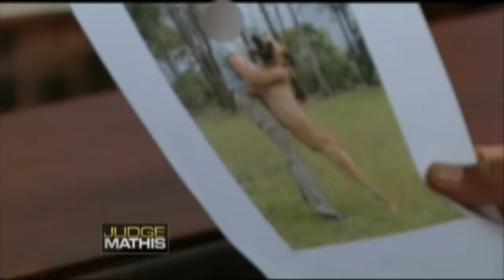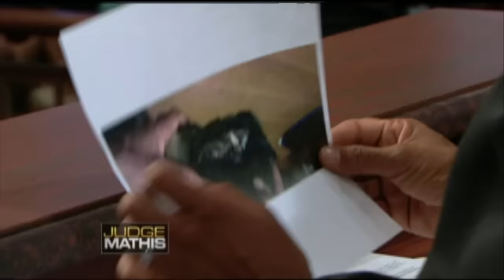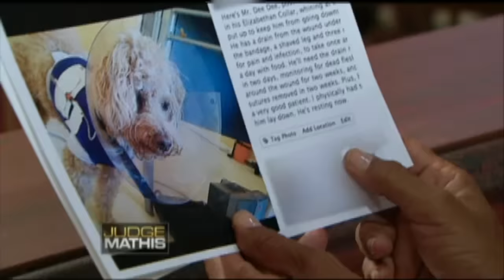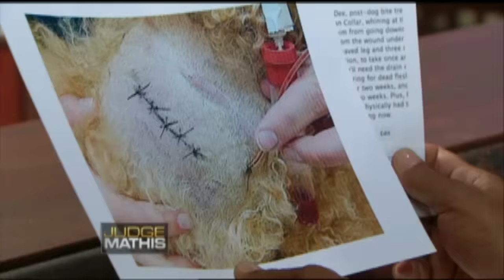Canine Chaos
The plaintiff has been friends with the defendant for years. The plaintiff claims the defendant's large dog was off his leash and attacked her 11-year-old canine, so she's suing. The defendant insists his dog was on a leash, and he denies the attack ever happened.